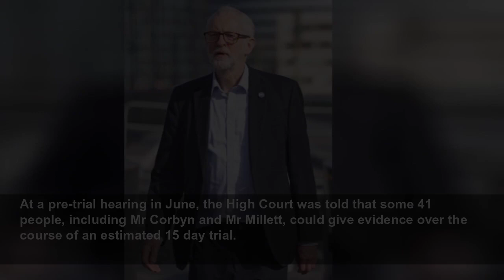Supreme Court refuses to hear Jeremy Corbyn appeal in libel case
Supreme Court refuses to hear Jeremy Corbyn appeal in libel case - Commentator Richard Millett is suing Mr Corbyn over remarks he made during an interview on the BBC’s Andrew Marr show in 2018.
The Independent
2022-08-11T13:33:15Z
Mr Corbyn claims he was defending himself against allegations of antisemitism when he made the comments and is contesting the case.
In April, the Court of Appeal rejected his challenge against a High Court judge’s findings over preliminary issues in the case.
The Supreme Court announced on Thursday that three justices, Lord Reed, Lord Leggatt and Lord Stephens, ruled in May that permission to appeal to the court is refused because the application “does not raise an arguable point of law”.
In response, Mr Corbyn referred to two people having been “incredibly disruptive” and “very abusive” at a meeting in the House of Commons the same year, at which Manuel Hassassian – then Palestinian ambassador to the UK – was speaking.
Mr Millett’s legal action is brought on the basis that, although he was not named by Mr Corbyn, he was defamed because national media coverage before the broadcast made him identifiable to viewers as one of those referred to.
In July 2020, Mr Justice Saini ruled on the “natural and ordinary meaning” of the words complained of by Mr Millett and found that they referred to him.
The judge found the meaning of the words included that Mr Millett had been “so disruptive” that police wished to remove him from the premises, that he had acted in a disruptive way at other meetings and that Mr Hassassian was “caused distress” by his behaviour.
He also concluded the remarks were a “statement of fact”, rather than opinion, and were defamatory of Mr Millett at common law.
Mr Corbyn challenged some of the judge’s findings at a Court of Appeal hearing last March.
His lawyers argued the judge was wrong to find his statement was “entirely factual” and said it was the “exercise of the right to freedom of expression by a senior politician in the context of a discussion about a highly charged and sensitive political issue”.
They also argued the statement was not defamatory at common law.
But Mr Corbyn’s appeal was dismissed by three senior judges – Lord Justice Warby, Sir Geoffrey Vos and Dame Victoria Sharp.
Unless a settlement is reached between Mr Corbyn and Mr Millett, the case is expected to proceed to a full libel trial, which is due to begin on October 10.
At a pre-trial hearing in June, the High Court was told that some 41 people, including Mr Corbyn and Mr Millett, could give evidence over the course of an estimated 15 day trial.